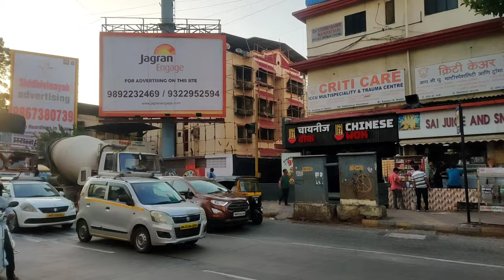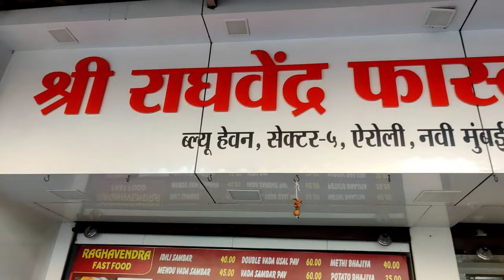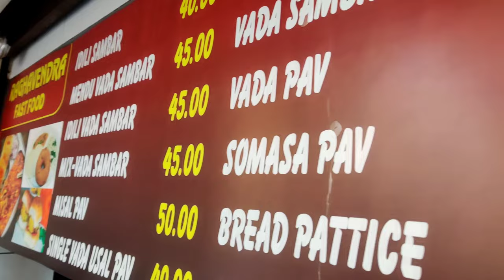Airoli Fast Food with Fun -Vlog No -04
Airoli vlog
Airoli food
Food with friends
fun with friends
vadapav in Airoli